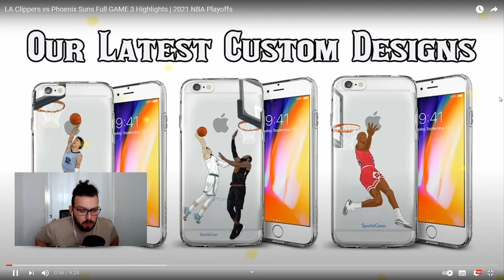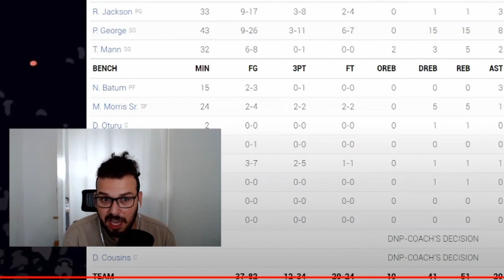Clippers vs. Suns GAME 3 Highlights 2021 Playoffs | Splash Reaction